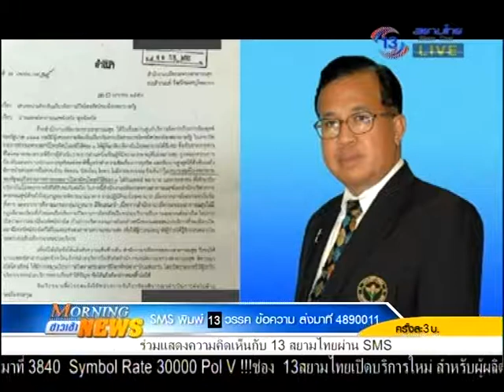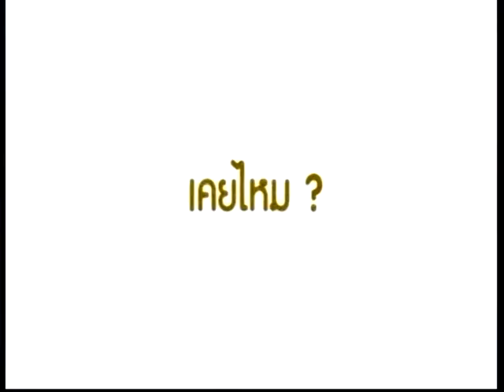Morning News 18 ก.พ. 58